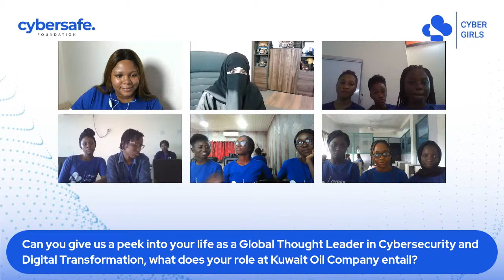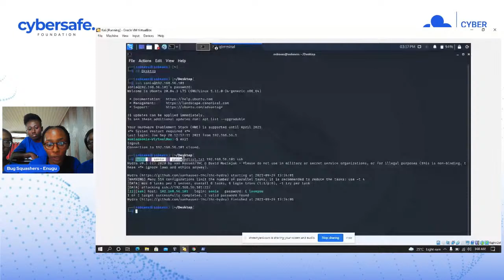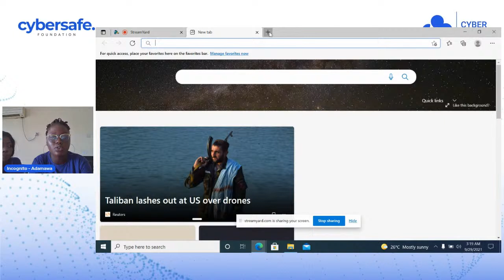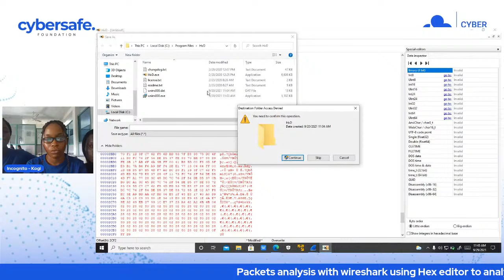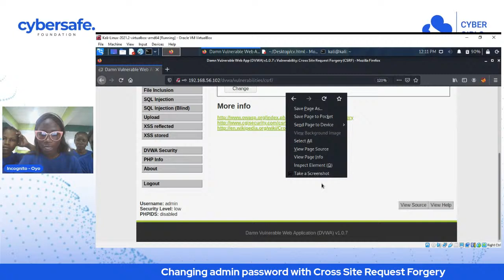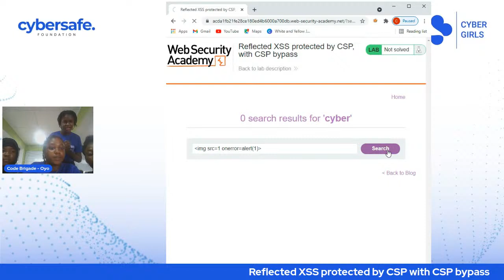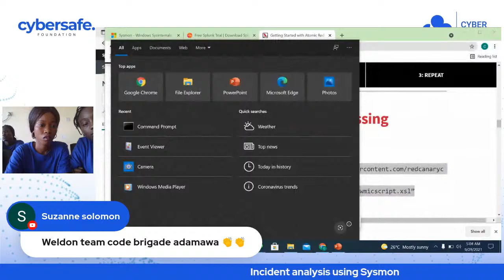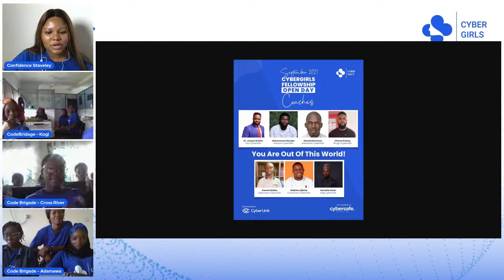CyberGirls Open Day for September 2021 - Day 1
You are invited to CyberGirls Open Day

CyberGirls is a 1-year fellowship that equips girls with globally sought-after cybersecurity skills, helping them to seize work opportunities within Africa and across the world.

This initiative contributes to achieving SDGs 1 - No Poverty, 4- Education, 10 - Reduced inequalities.

Our Open Day is an opportunity to watch our fellows grow as they take the stage one after the other and show what they’ve learnt so far.

On Day 1, we will have the honour of hosting the Digital Transformation Leader of Corporate Solutions and Digital Oil Fields, Kuwait Oil Company and Co-founder, Women in Cyber Security Middle East (WiCSME), Dr.Reem Faraj AlShammari